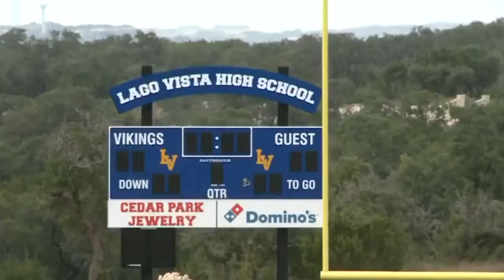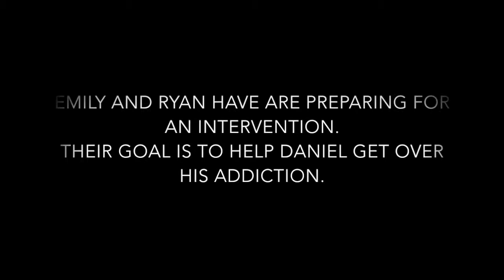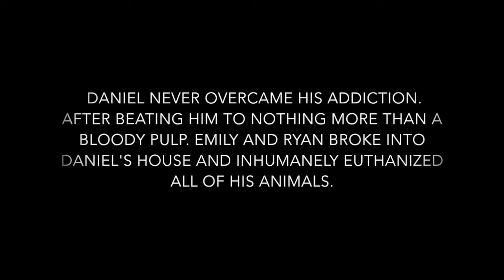My Strange Addiction: Addicted to Animals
A short parody of My Strange Addiction focusing on the disgusting habits of Daniel Carter. Created by Calli Press, Daniel Carter, Emily Hahn, and Ryan Garcia in conjunction with 2nd period LVHS AVP.